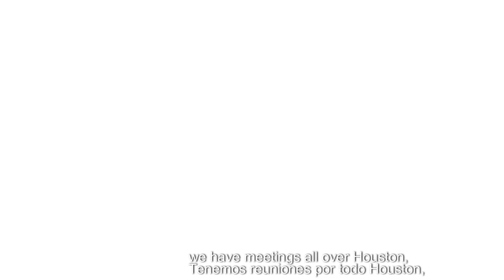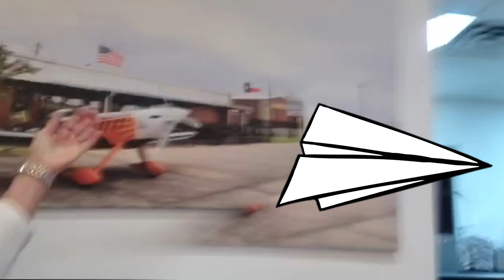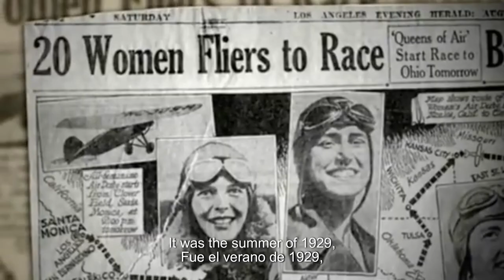✈️ (ESPAÑOL) 95 ANNIVERSARY OF NINETY-NINE WOMAN PILOT-INTERVIEWING CHAIRPERSON OF HOUSTON TEXAS US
95 ANIVERSARY OF NINETY-NINE WOMAN PILOT- TRADUCIDO AL ESPAÑOL